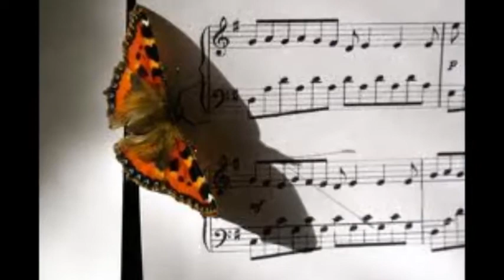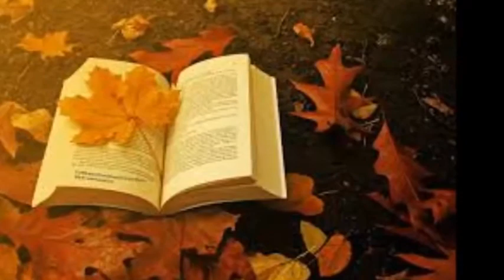Musicaestelle : POESIA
Un'Amicizia che ci unisce,sincera ,discreta ..due cuori che hanno la musica come colonna sonora della loro vita..una poesia scritta con la voce di MaryStella che arriva dritta al mio cuore.Un'Amica che sa trasmettere Emozioni attraverso la sua voce..calda e sensuale..questo video è un sigillo d'affetto sulla nostra amicizia.Ti voglio un mondo di bene ..sei la Poesia che illumina la mia vita..
Grazie di cuore ,Max ..un" tocco di classe" il tuo prezioso aiuto,Nina